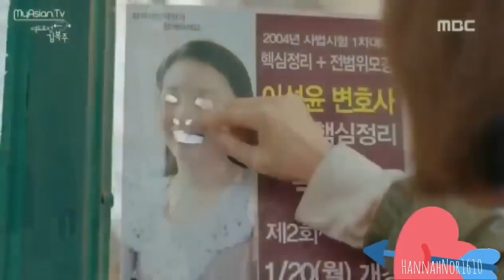[Weightlifting Fairy Kim Bok Joo] 'Chubs' Compilation 🤣